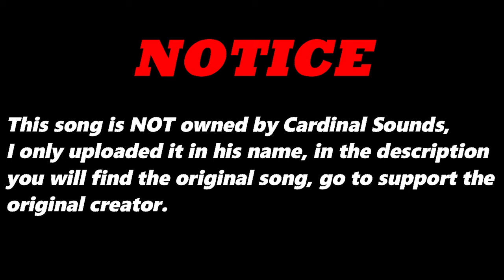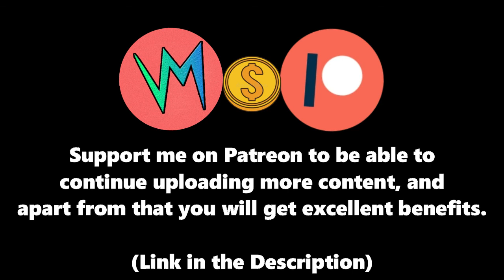The Office's Power (Original Version) By Heapo P | Re-Uploaded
⬛ | Information about Cardinal Sounds:
👤 | Find the Original Song Here: ⬎
🎵 Name: The Chase
✔️ Creator: Topher Mohr and Alex Elena
💽 Album: The Chase